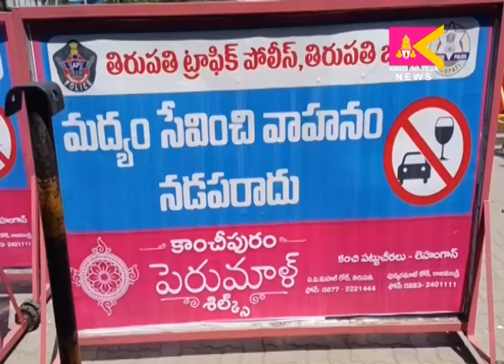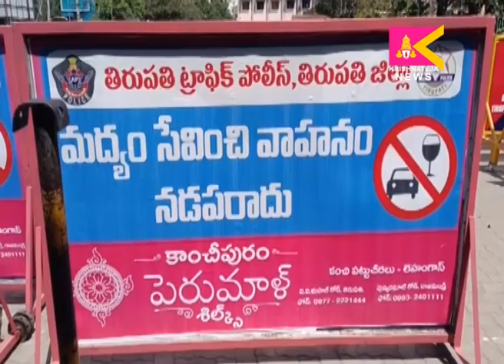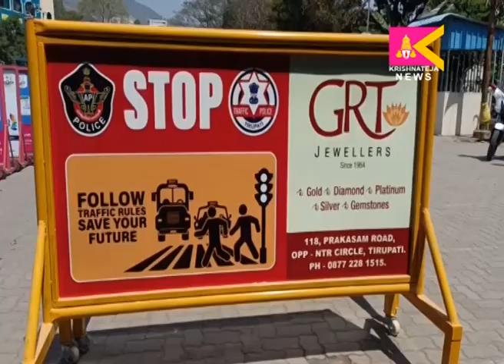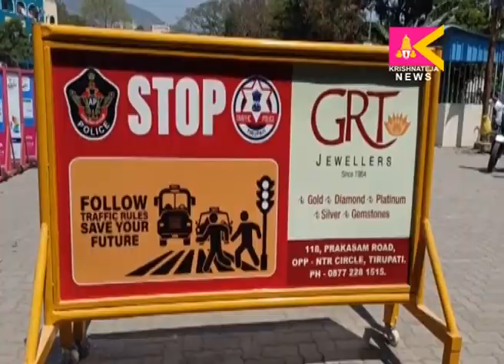శుభమస్థు.. భారీ గెడ్లు విరాళం